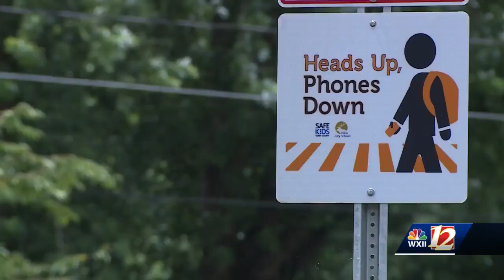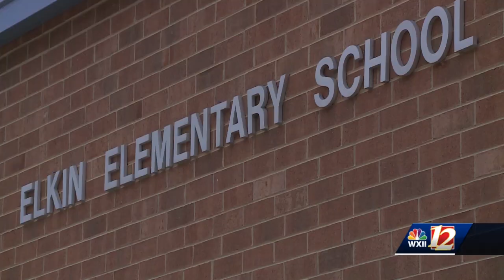Elkin City Schools Superintendent talks about possible reopening plans for the fall